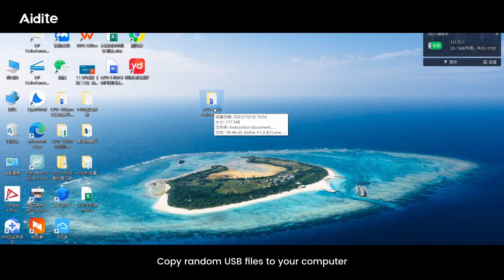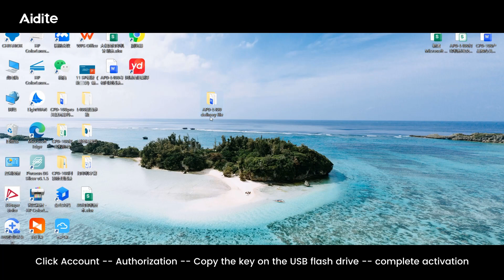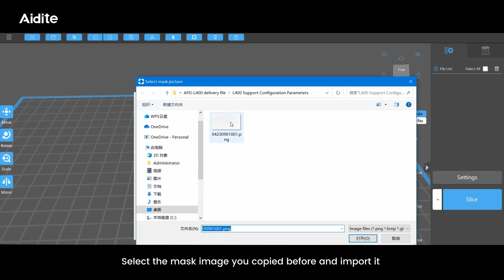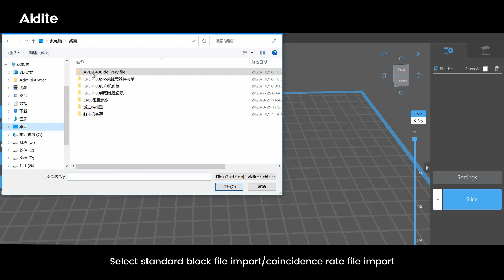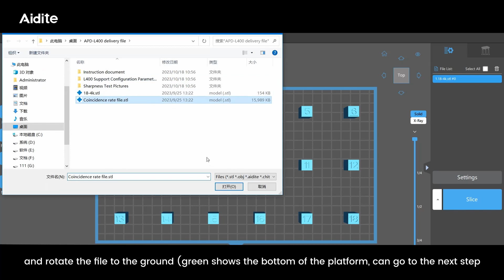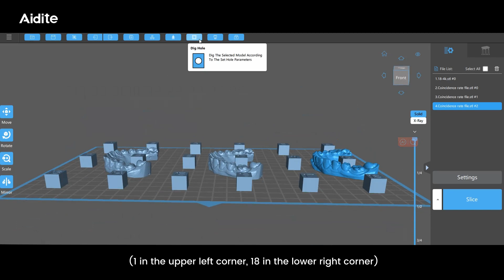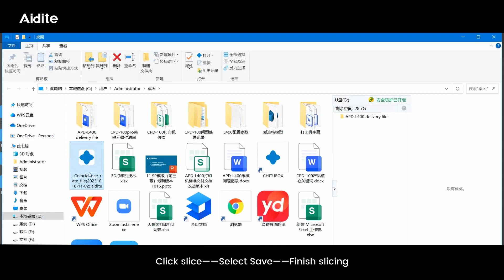2 APD-L400 3D Printer Software Installation Operations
Aidite APD-L400 is a 3D printing intelligent device specially designed for digital dental technology to meet the digital production needs of dental processing institutes. Equipped with complete online and offline intelligent O&M and application upgrade services, it helps the Dental Science and Technology Institute to sustain, stable and efficient mass production.